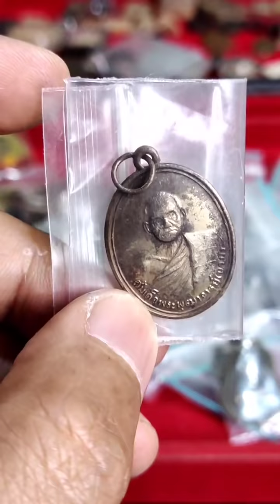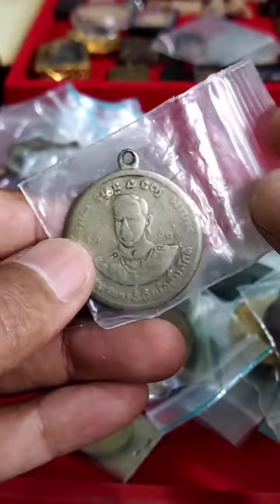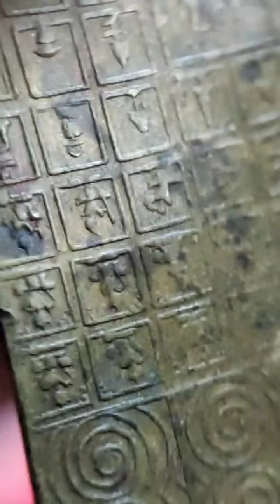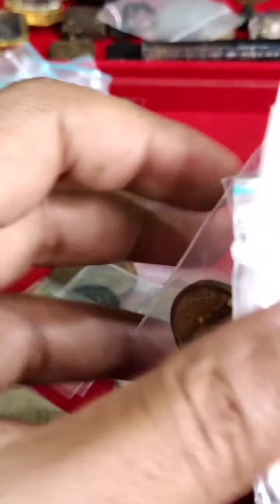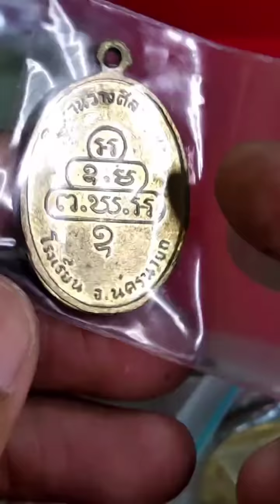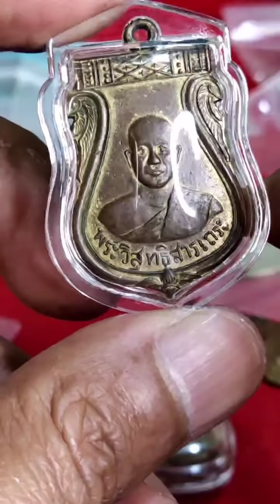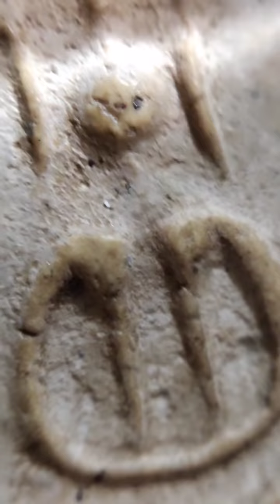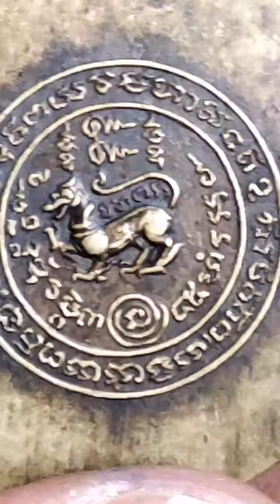พระที่ซื้อเก็บไว้นาน! เจอเหรียญพระพุทธบาทพระหายากของสระบุรี และเหรียญหายากของฝั่งธนฯ อ.โอ๊ต บางแพ